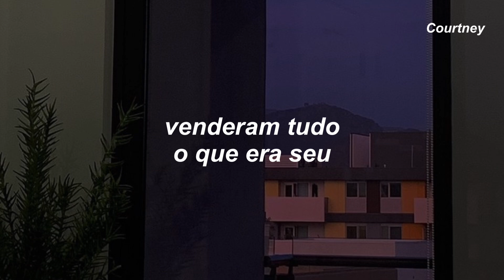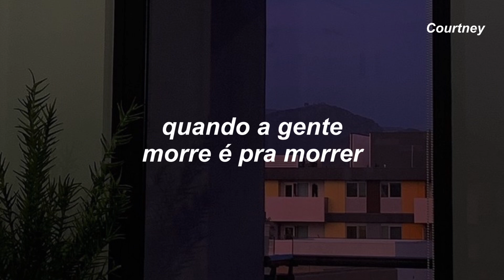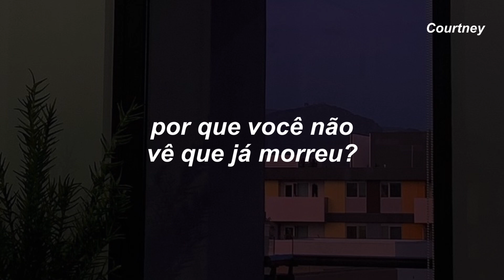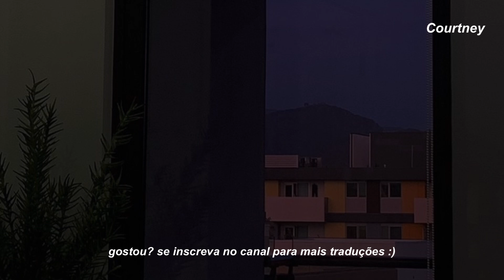“você já morreu e só você não percebeu”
Olá!

Beijos, Courtney

Morto
O Terno

Pode esquecer toda a razão
Também não tem mais coração
Nada será como era antes

Sua pele já apodreceu
Venderam tudo o que era seu
A sua casa tá vazia

Morto, morto, morto
Por que não vê que já morreu?
Passaram dois, dez, vinte anos
E só você não percebeu

Se você quiser acreditar
No cemitério do Araçá
Tem uma pedra com seu nome

Quando a gente morre é pra morrer
E também vale pra você
Pode esquecer suas pendências